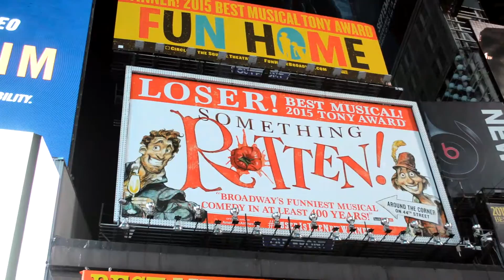Rihanna- Anti Album in 2015 or 2016? (Vega411S4 Ep13)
When will fans will recieve Rihanna long awaited album which has been taken for 3 years!??

Facebook.com/Vega411
Youtube.com/Vega411WhatsGoinOn
Instagram.com/JesseV3GA
Twitter.com/JesseV3GA
Twitter.com/Vega411Offiial